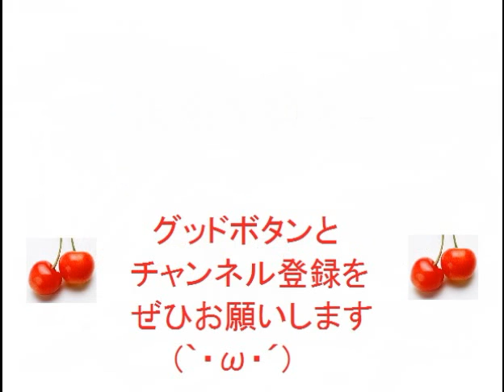⑩漢字検定４級レベル類義語問題集⑩10問【小学生・中学生・高校生・大学生・社会人】勉強用学習実力テストクイズ用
もっと漢字問題を解きたい方はこちら！

漢字検定４級レベルの類義語の問題です。
書き取り問題です。

雑学脳トレ豆知識授業受験参考書勉強学習クイズ用